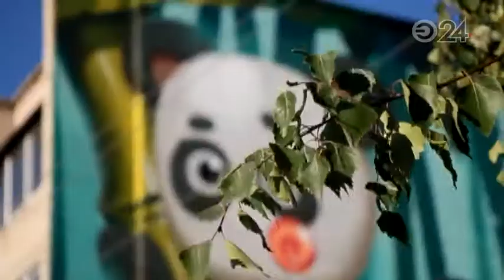Фасады нижнекамских многоэтажек украсят граффити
Стена дома по ул. Центральная, 2 уже радует жителей мультяшными пандами.Старые фасады домов Нижнекамска скоро заиграют яркими красками. Главный архитектор города «дал добро» раскрасить стены 50 многоэтажек.